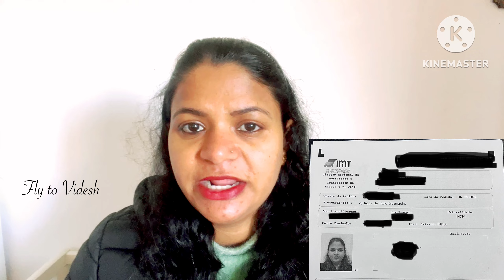How to get Portuguese Driving License in 15 Days|| Portugal immigration update